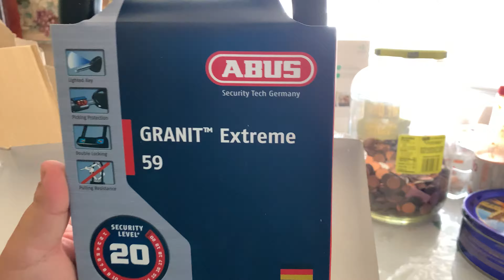ABUS GRAN¡T EXTREME 59 Unboxing Part 3